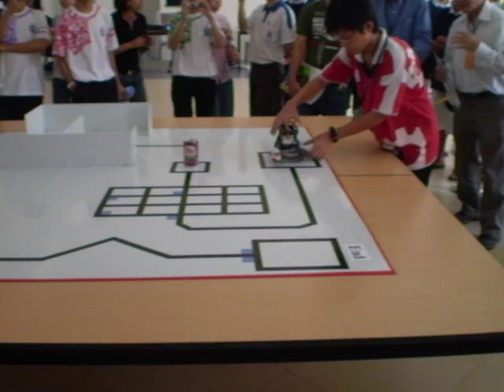CLB IICP 08 Robocon CHAMPION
The first win in robotic field of Roboric & Designing Club, Chung Ling Butterworth High School.